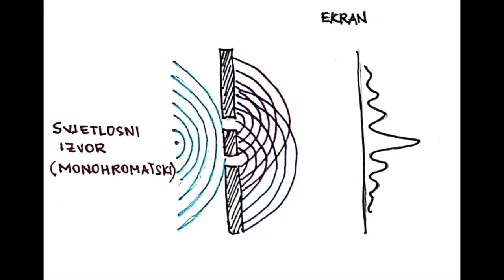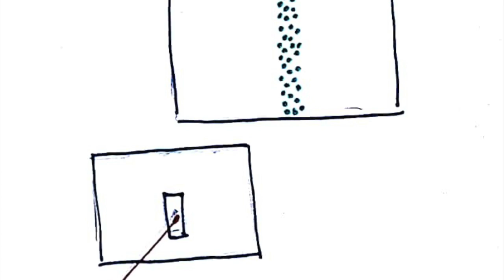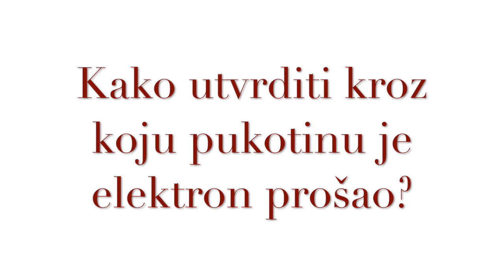EKSPERIMENT SA ELEKTRONIMA NA DVOSTRUKOJ PUKOTINI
U ovom video objašnjen je eksperiment sa elektronima na dvostrukoj pukotini je potvrdio misterioznu osobinu kvantne mehanike koja kaže da elektroni i ostale čestice imaju dualnu prirodu, odnosno da se mogu ponašati kao talasi i materija. Eksperiment je originalno izveo Thomas Young 1801. godine koristeći svjetlosni izvor i tada po prvi put kao rezultat dobio interferenciju. 1927, Davisson and Germer su ponovili eksperiment koristeći elektrone, dok je kasnije eksperiment proširen na atome i molekule.

Richard Feynman je rekao da rezultati ovog eksperimenta ne mogu biti objašnjeni na klasični način, te da ovaj sam eksperiment sadrži svu misteriju kvantne mehanike.